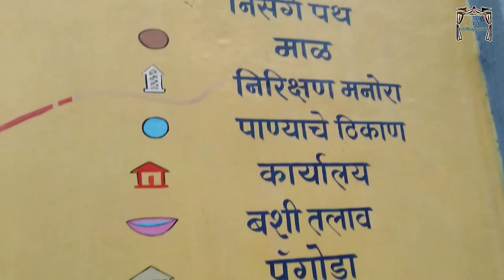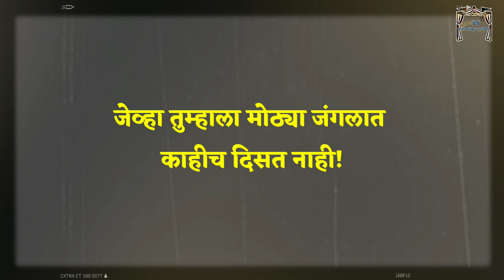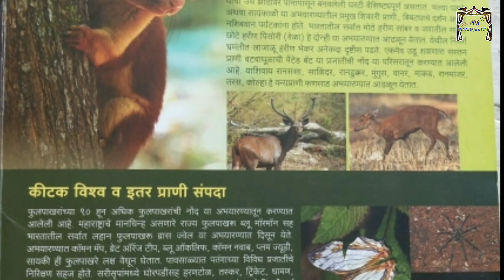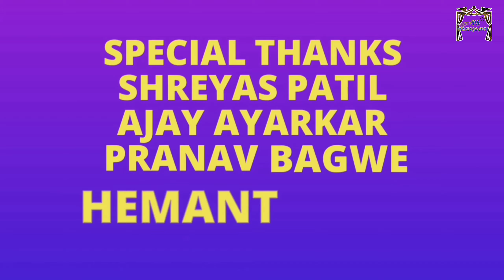Friends in Forest be like | Jangle ki Sawari | Fansad Sanctuary | PS HISTROGRAPHY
Welcome All of you in our YouTube channel

This video is made with different ideas.
PS HISTROGRAPHY presents Friends in Forest be like which is full of entertainment and describes about Fansad Sanctuary

Actors or Supporter
Shreyas Patil
Pranav Bagwe
Ajay Ayarkar
Hemant Ahire
Akshay Bhatkar

Subtitles by  Ashish Joshi
Edited and Background voice by Prasanna Shembekar
By PS HISTROGRAPHY

Special Thanks to Pranav Bagwe for fabulous photos and videos in ' Fansad blog'

Fansad Sanctuary
Supegaon, Murud-Roha road, Taluka Murud-Janjira, Dist- Raigad  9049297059